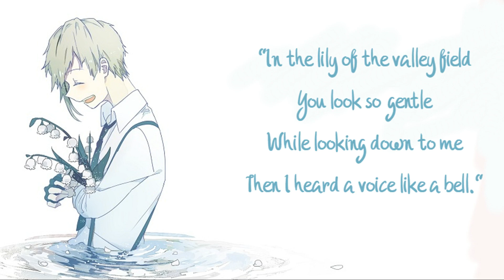Kimikagesou (君影草) - Ali Project [ENGSUB/VIETSUB IN CC]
HAPPY BIRTHDAY, NAKAJIMA ATSUSHI 🐯🌼💝!

Today is May 5th, my Bungou Stray Dog's bias birthday, Nakajima Atsushi! His symbolic flower is the lily of the valley, so I especially edit the background and translate this song for him. Hope you enjoy it 💖💖💖!
[Hôm nay là 5/5, sinh nhật bias trong Dog Bungou Stray của mình, Nakajima Atsushi! Loài hoa biểu tượng của cậu ấy là hoa linh lan, vì vậy mình đã tự tay edit ảnh background và dịch bài hát này cho mừng sinh nhật cậu ấy. Hy vọng mọi người thích bài hát này 💖💖💖!]

ALL COPYRIGHTS BELONG ALI PROJECT.

Notes: This song name "君影草" can be read in two ways: "Kimikagesou" and "Suzuran", both of which mean "Lily Of The Valley". The singer sings the lyrics with the word "Kimikagesou" so that is the original name of the song. It is included in the album "Belle Époque" (2021)
[Ghi chú: Tên bài hát "君 影 草" có thể được đọc theo hai cách: "Kimikagesou" và "Suzuran", cả hai đều có nghĩa là "Hoa Linh Lan". Ca sĩ hát lời bài hát có từ "Kimikagesou" nên đây là tên gốc của bài hát. Bài hát nằm trong album "Belle Époque" (2021)]

English Subtitle (Phụ đề tiếng Anh): Kawakami Yumeko.
Vietnamese Subtitle (Phụ đề tiếng Việt): Kawakami Yumeko.
TURN ON CC TO READ SUBTITLES! (BẬT CC ĐỂ ĐỌC PHỤ ĐỀ NHA ♡＾▽＾♡)

(Mình không sở hữu bài hát  hoặc bất cứ hình ảnh nào. Tất cả các quyền thuộc về chủ sở hữu hợp pháp. Video này hoàn toàn không có mục đích thương mại.)